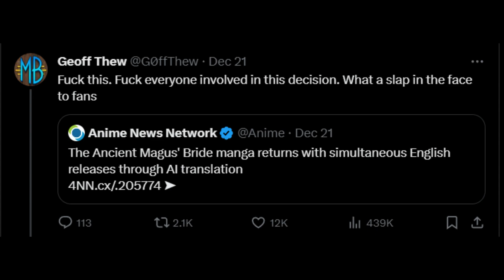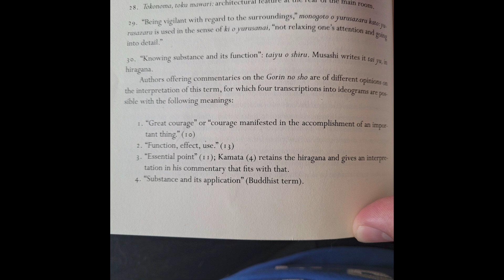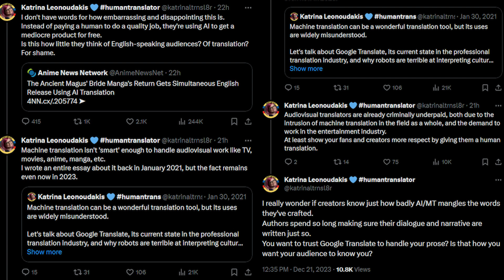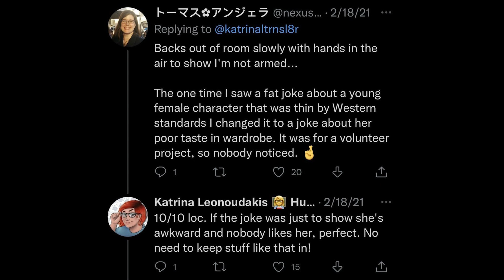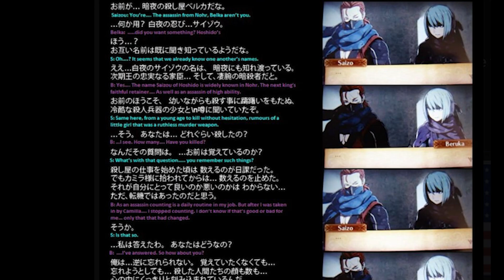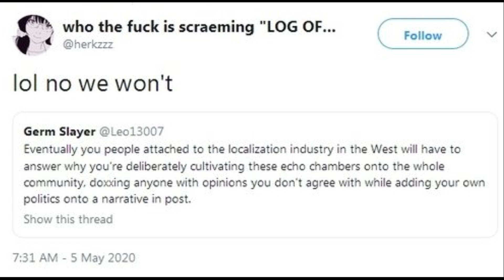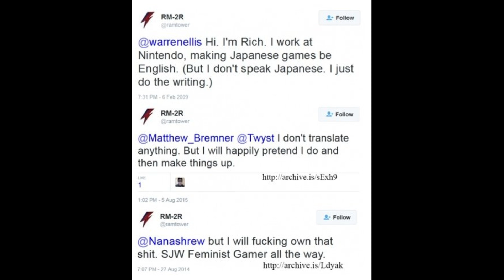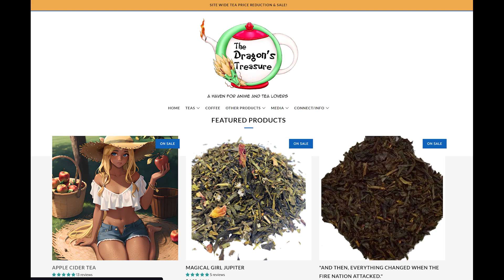Showing WHY Localizers SHOULD Lose Their Jobs. I've Brought RECEIPTS!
Localizers are afraid they might lose their jobs due to AI.  Allow me to show examples from their own works and their own mouths, from the last several years, why I will shed no tears and why you shouldn't neither.